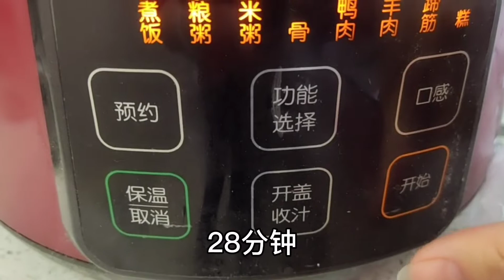【米师傅姐姐】山西姑娘给粉丝姐姐买东西，举手之劳而已，谁都有需要帮忙的时候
Shanxi girl to buy things for her sister fans, just a handful, who have to help when
I'm a farm girl from Shanxi.
I love food and like to share it with everyone
Mainly record meaningful food tutorials and warm people and things!